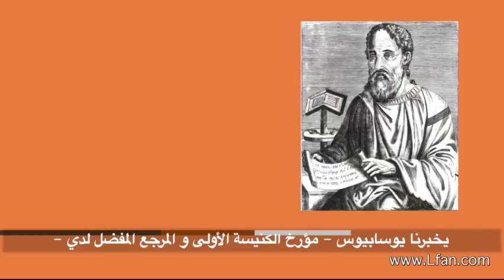08 نظرة عامة على فترات الاضطهاد في العصور الأولى للمسيحية؟